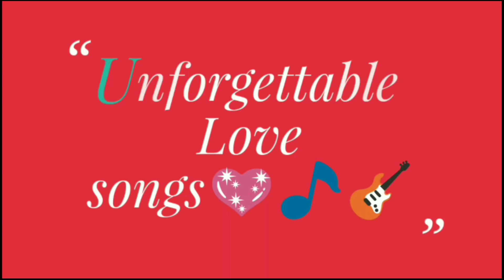Sochta Hoon Cover By Yumna Ajin | Nusrat fateh ali khan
WE HAVE RIGHTS TO USE THE AUDIO OF THIS SONG FOR COMMERCIAL USE FROM SINGER YUMNA AJIN

Our work is to bring new singers to Youtube, We constantly work hard with our singers to make new songs.

Every artist writes his own autobiography" and we are publishing that biography to the world.

Lyrics
Sochta hoon ke woh kitne masoom the,
Kya se kya ho gaye dekhte dekhte,

Maine pathar se jinko banaya sanam,
Woh khuda ho gaye dekhte dekhte,

Hashar hai wahshate dil ki awaargi,
Humse pucho mohabbat ki deewangi,

Jo pata puchte the kisi ka kabhi,
Lapata ho gaye dekhte dekhte,

Humse ye soch kar koi waada karo,
Ek waade pe umarein guzar jayengi,

Ye hai duniya yahan kitne ehle wafa,
Bewafa ho gaye dekhte dekhte,